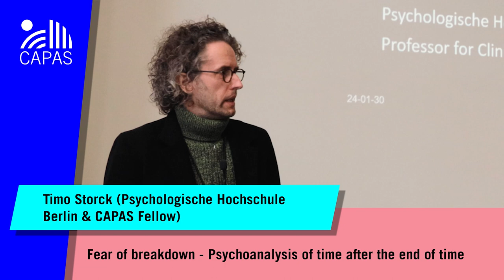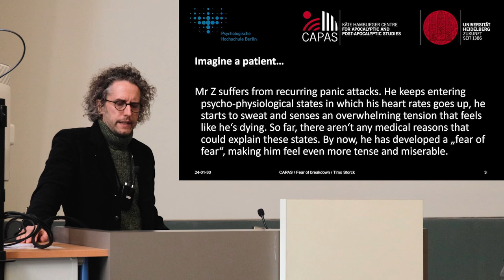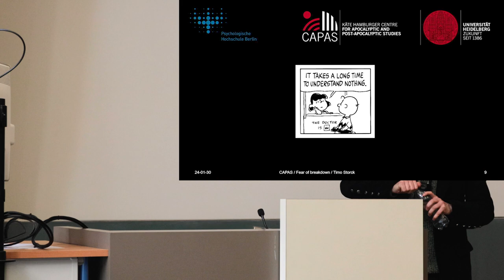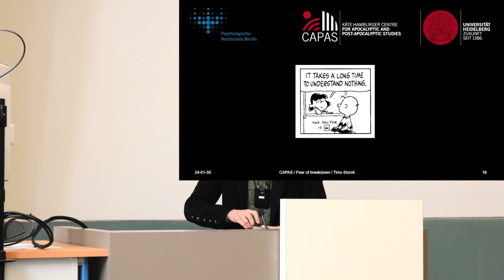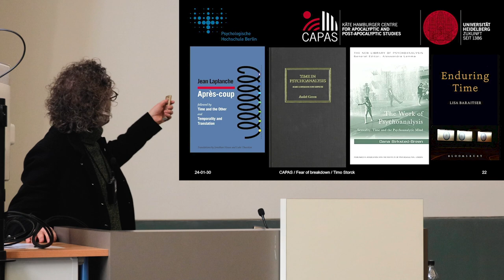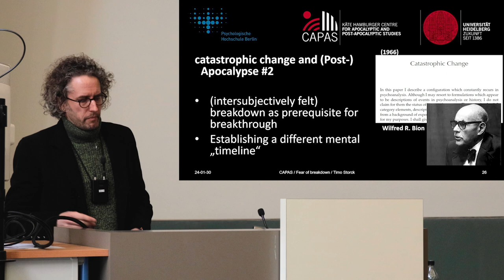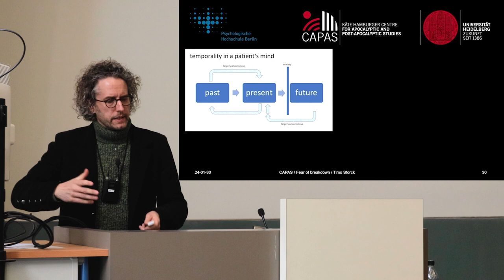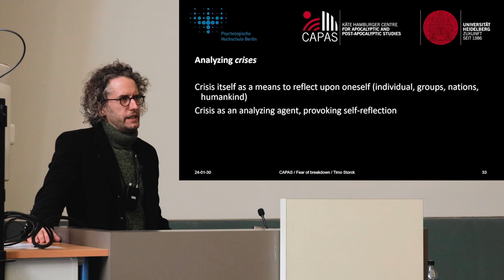Timo Storck: Fear of breakdown - Psychoanalysis of time after the end of time